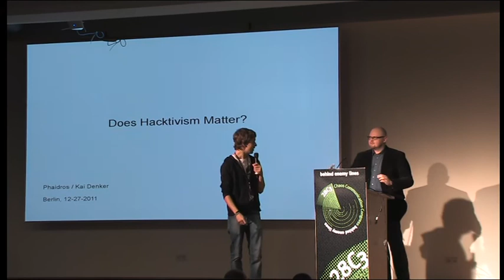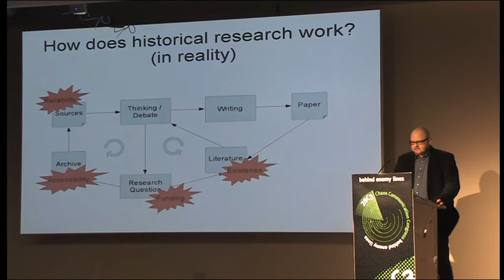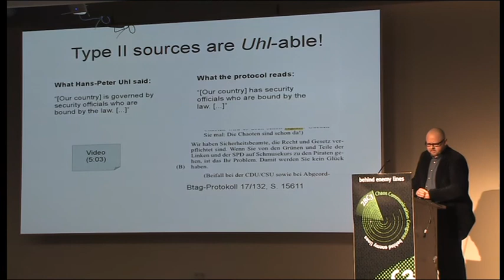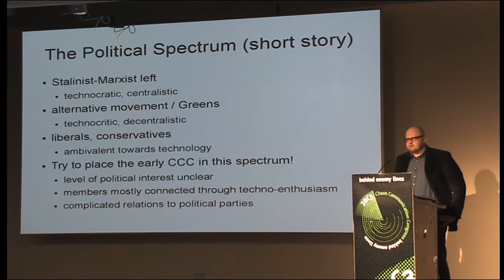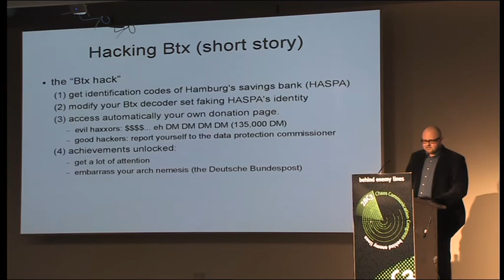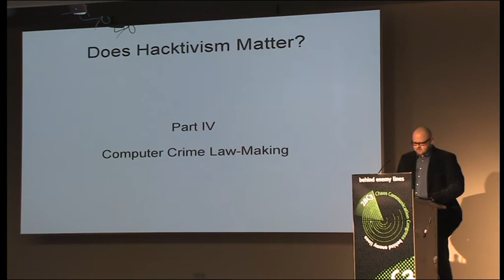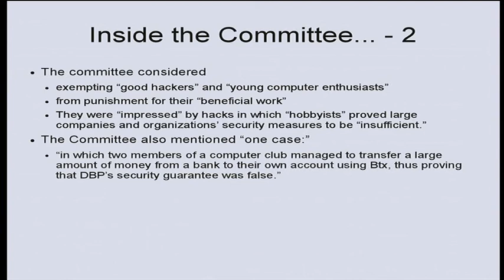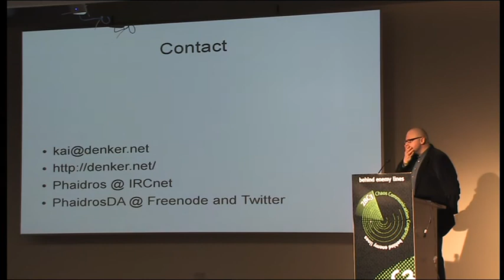28C3: Does Hacktivism Matter? (en)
Speaker: Kai Denker

How the Btx hack changed computer law-making in Germany

Do you remember those days when hackers were "real men?" When hacking was not yet a crime and the cyberspace an undiscovered land? Just before anti-hacking laws were introduced in Germany? Back in these days, the famous founding father of the CCC made the Bundespost (Germany's Federal Mail Service) meet its Waterloo, when they hacked Bildschirmtext (Btx)—the epitome of both technological utopias and dystopias at that time. But soon, hackers suffered a setback: new laws criminalized hacking in the name of fighting white-collar crimes. Simultaneously to the laws, things were getting rougher in the media and the public opinion. While being seen as a weird vanguard of technology before, hackers soon became pranksters and outlaws. Apparently hacktivism, the portmanteau word for hacking activism, had failed to shape the policies in the dawning information society. However, there are evidences that hacktivism had an impact on the new computer crime legislation—not in terms of having more, but less restrictions implemented in the law.